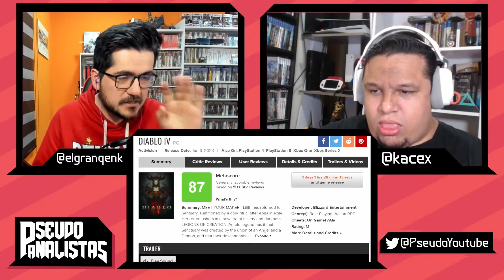METACRITIC DIABLO 4 Y STREET FIGHTER 6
*Colaboradores*
RobVz, clips y ports a otras plataformas: